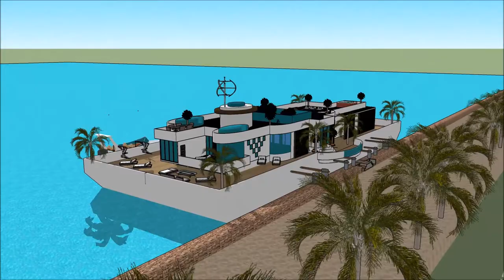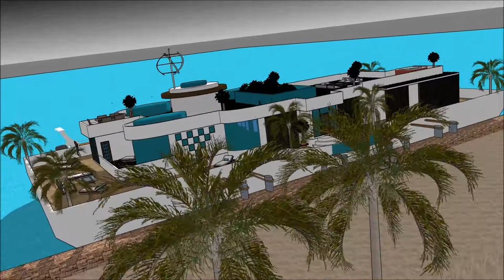Architecture in Amazonia Alqueva Daydream Casas flutuantes Alqueva na Holanda Amsterdam como constru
The floating house villa houseboatzania launching an innovative high-end luxury yacht floating house villa mansion home design potentially as a display of exhibition of the Architecture in Amazonia Alqueva Daydream Casas flutuantes Alqueva na Holanda Amsterdam como constru.

The collection of the Floating house villa houseboatzania concept of Architecture in Amazonia Alqueva Daydream Casas flutuantes Alqueva na Holanda Amsterdam como constru consists of high luxury and architectural art pieces in minimalism combined with living on the waterfront of the harbour.

The floating house villa mansion yacht design has the basis to sustain living with high standards and contemporary structural design - Architecture in Amazonia Alqueva Daydream Casas flutuantes Alqueva na Holanda Amsterdam como constru with numerous of prospects for excessive living and celebrating the desire of life worldwide: